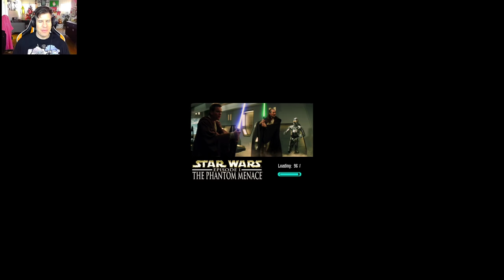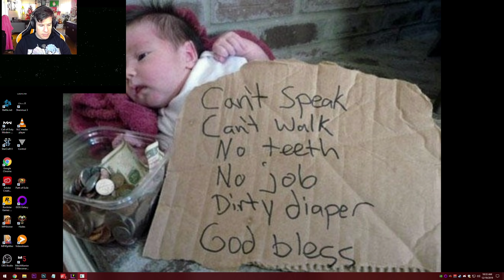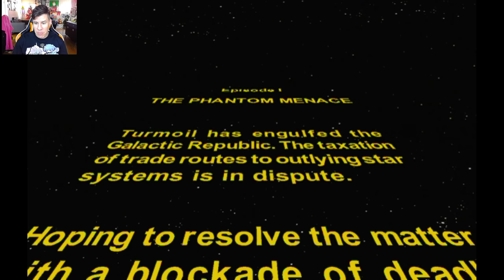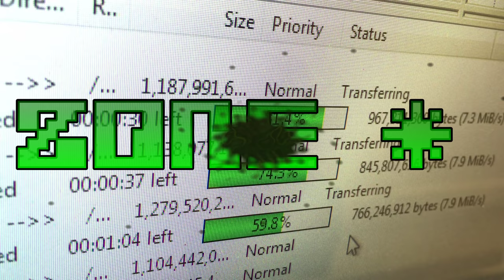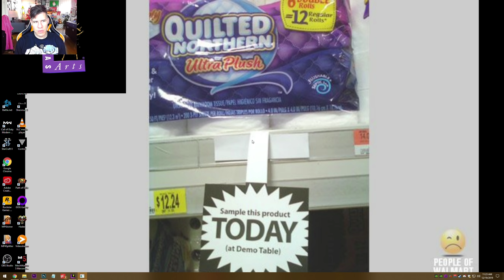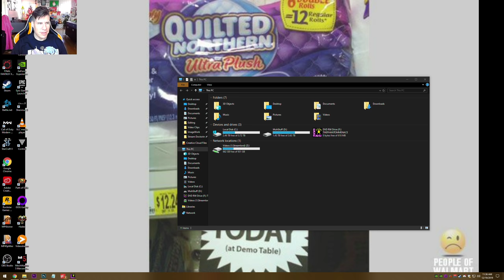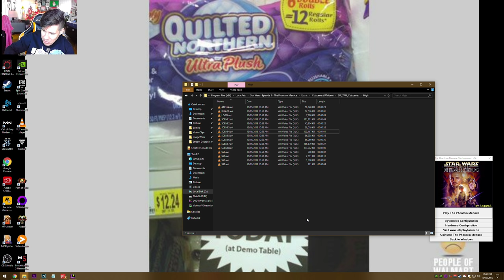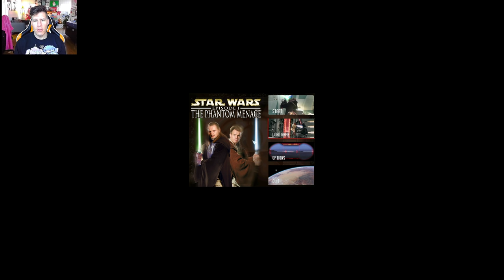More like SADmé Ami-DUH-la - Lawrence Plays Star Wars Episode 1 The Phantom Menace Pt. 1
Platform: PC